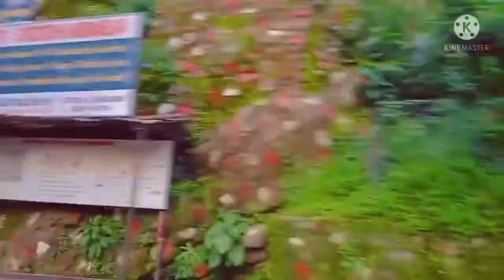siddha baba temple butwal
siddha baba temple butwal sidd baba temple its a hindusim temple famous this temple on the world and siddha sarobar hystorical temple and this area founded by adhimanab rampthiksak teeth this temple is   best hindusim temple